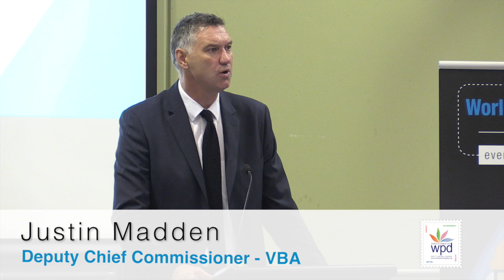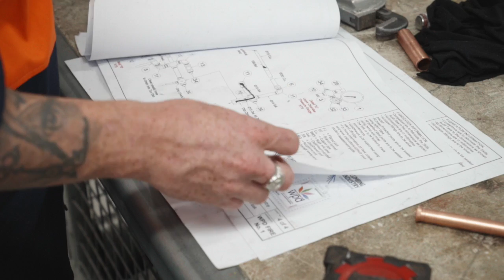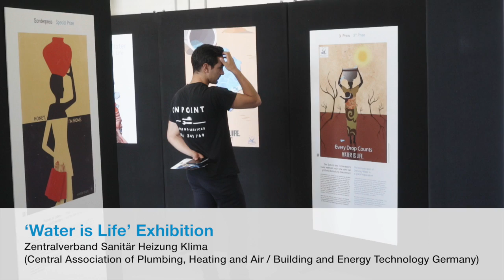World Plumbing Day 2016 at PICAC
Now in its fifth year, the 2016 WPD event was a resounding success. With over 450 people attending the Industry Forum, Trade Expo and Apprentice Skills Competition held at the PICAC facility in Brunswick, this year proved bigger and better than ever.